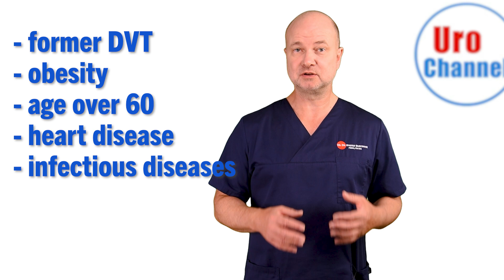Do this - Don't die! | UroChannel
4 out of 5 people wouldn’t recognize a blood clot in their lungs if they had one. In this video on UroChannel, Dr. med. Dr. phil. Stefan Buntrock, urologist from Göttingen, explains the dangers of DVT (deep vein thrombosis) and pulmonary embolism. This topic might not seem like a typical YouTube crowd-pleaser, but trust me, this information could save lives.
In the world of urology, major surgeries are a routine affair, and with them comes a significant risk – perioperative DVT, or deep vein thrombosis. This life-threatening condition is often underestimated by patients who assume that staying active is enough to prevent it. But surgery is a massive stress on the body, and immobility is often unavoidable during the recovery process.
The risk of DVT increases dramatically after surgery, especially if you have certain risk factors like being over 60, having a history of DVT, or suffering from obesity, chronic heart disease, or infectious diseases. Why is DVT so serious? Because those clots can travel through your bloodstream and get lodged in your lungs, leading to pulmonary embolism – a condition that can be subtle in its early stages but quickly turns into a life-threatening emergency.
The solution to reducing this risk is low-molecular-weight heparin, a powerful anticoagulant. The duration of use varies based on your individual situation, but the bottom line is, if you or someone you know is about to undergo surgery, it's crucial to be vigilant about any postoperative symptoms that can't be easily explained.
Don't let a catastrophe sneak up on you; take this advice seriously. Your health and well-being are worth it.